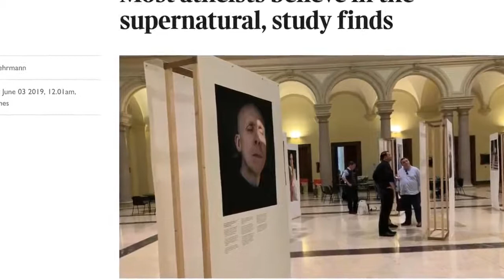من إعترافات الملاحدة وكبار النصارى - Paul Williams: Two things i ve learnt that really surprise me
اعترافات الملاحدة و رجال الدين النصارى

في ما يلي فيديو للباحث بول ويليامس
 Paul Williams
الباحث في الاديان وصاحب قناة blogging theology  على اليوتيوب، قال في فيديو له بعنوان
Two things i ve learnt that really surprise me

 ان هناك حقيقتين صادمتين تعلمهما خلال الشهور الماضية

الأولى: هي ان اغلب الملحدين يؤمنون بما وراء الطبيعة

الثانية: ثمانية من احد اكبر علماء النصرانية خلال الحوار معهم منهم كيث وارد   Keith  Ward
اخبروه انهم يؤمنون بنبوة محمد صلى الله عليه وسلم وان اغلب زملائهم مؤمنون بذلك